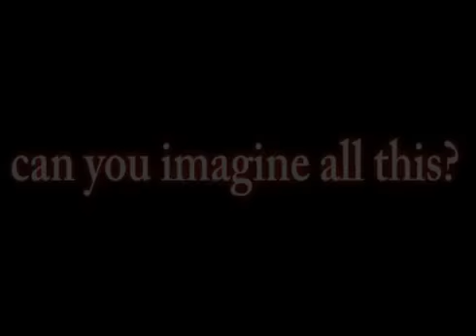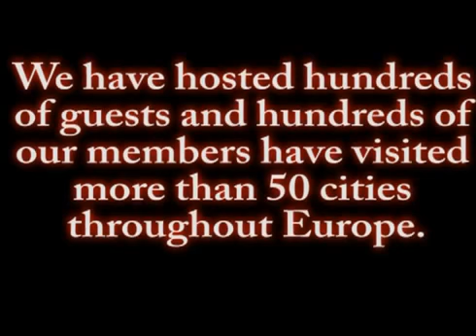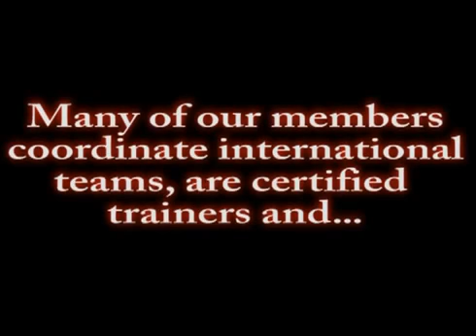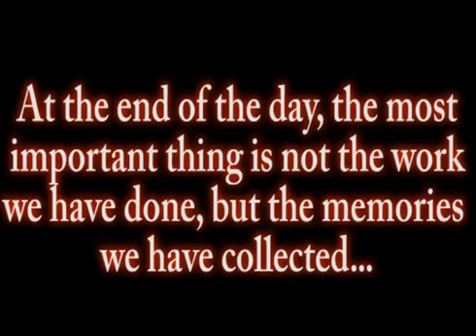High5 for EESTEC LC Sarajevo